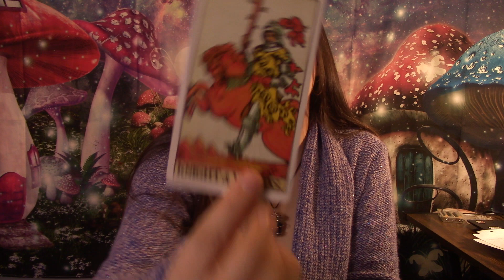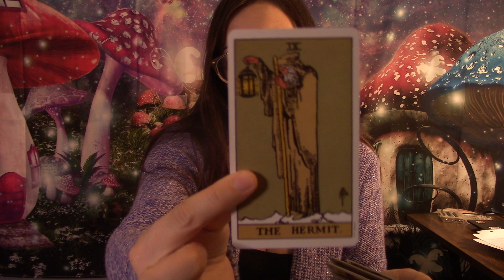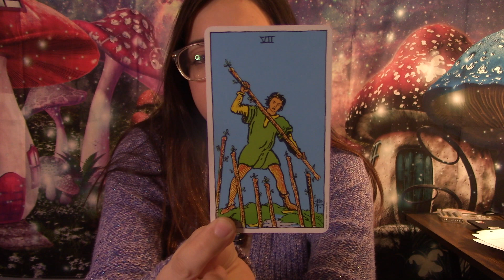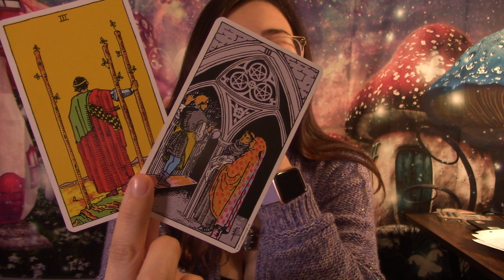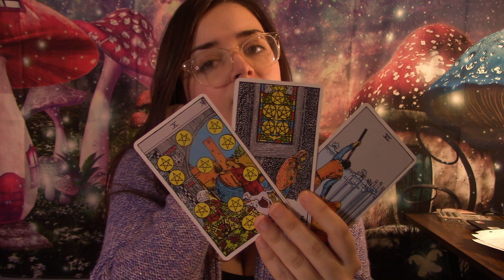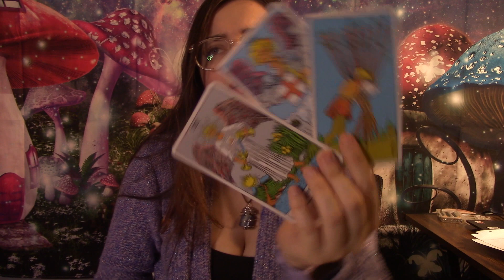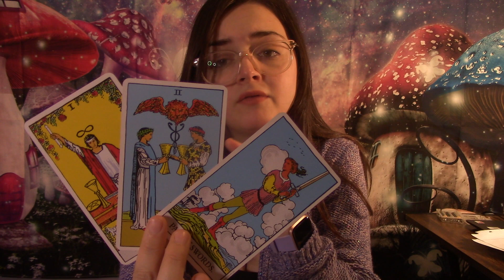Leo "Here Is Why You Should Not Be Apologizing" Mid November 2020